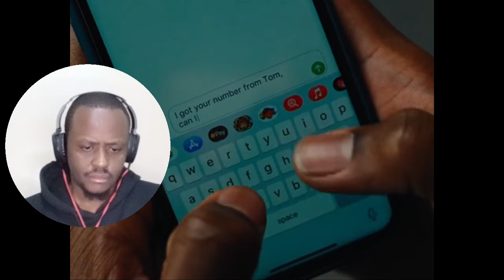SUPACELL (2024) episode 3 | NETFLIX SERIES REACTION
SUPACELL EPISODE 3 REACTION | SUPACELL REVIEW | SUPACELL REACTION | SUPACELL NETFLIX REACTION | SUPACELL NETFLIX EPISODE 3 REACTION 2024